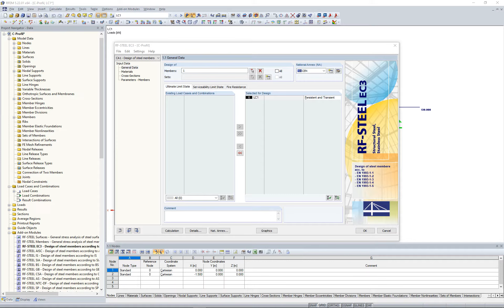[EN] FAQ004361 | Como é que se ativa ou inicia o RF-/STEEL Cold-Formed Sections?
Pergunta:
Como é que se ativa ou inicia o RF-/STEEL Cold-Formed Sections?

Resposta:
O RF-/STEEL Cold-Formed Sections é uma extensão de módulo do RF‑/STEEL EC3. Apenas é necessário ativar a verificação para secções formadas a frio nas configurações de detalhes do RF‑/STEEL EC3 (Figura 01).